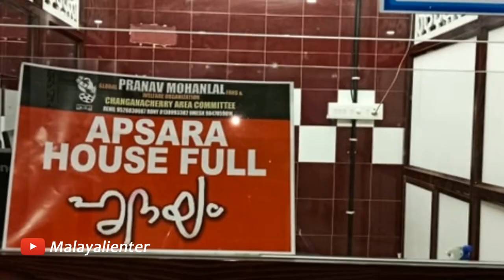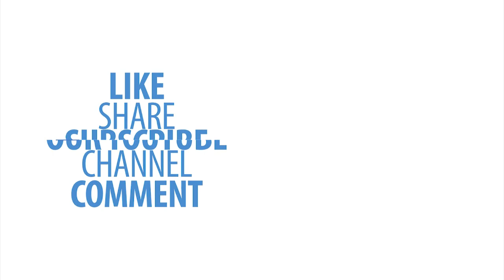കിടിലൻ റിപ്പോർട്ടുകൾ ആണ് വരുന്നത്! വേൾഡ് വൈഡിൽ കോടികൾ മറികടന്നു! Hridayam movie excellent collection